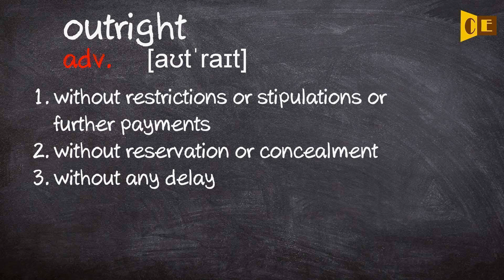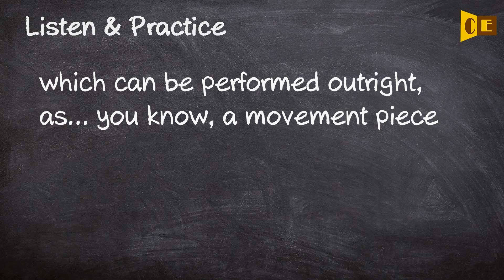Outright Pronunciation, Paraphrase, Listen & Practice